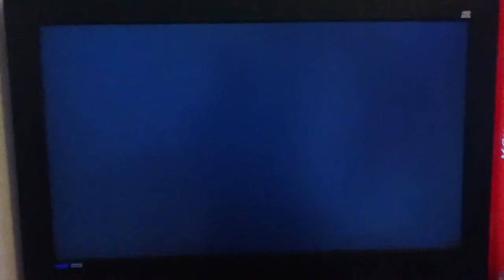Major Forza Horizon Glitch!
Me and iTechDylan were playing forza horizon when we stumbled on this major glitch. Also we show you how to get into it.